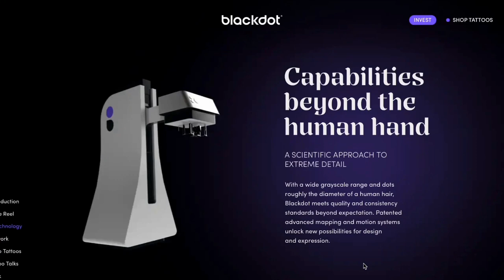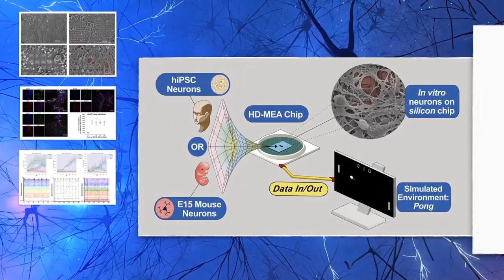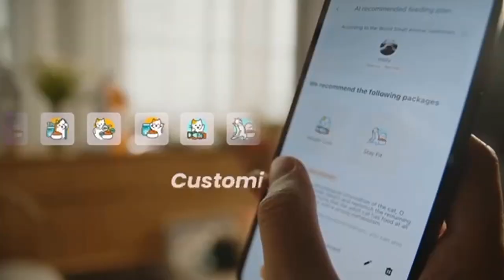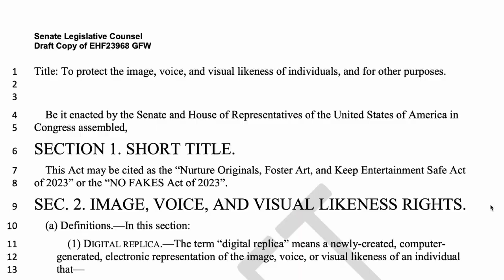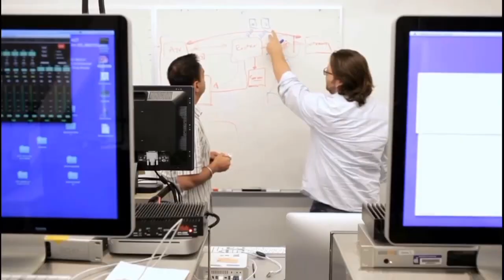AI by Apple, The Law Against Deepfakes, Robot Tattoo Artist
Hello everyone! Welcome to the next issue of neural news! We are talking about the most interesting and important events that have taken place in the world of artificial intelligence, neural networks and high technologies!